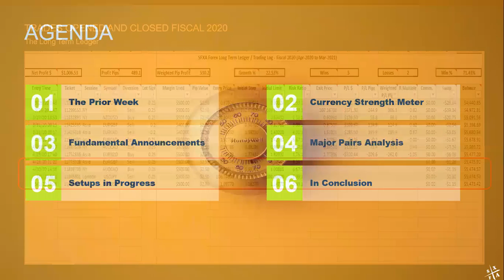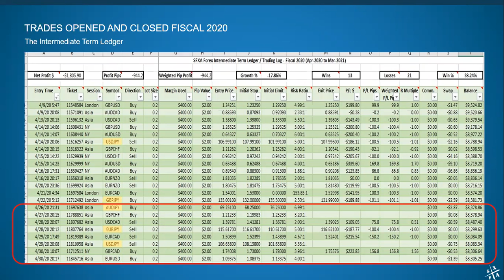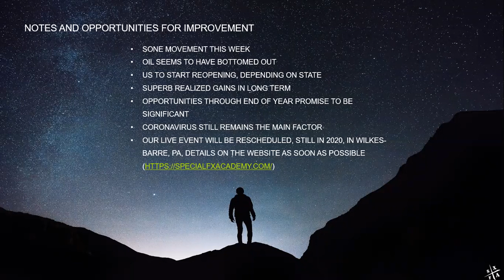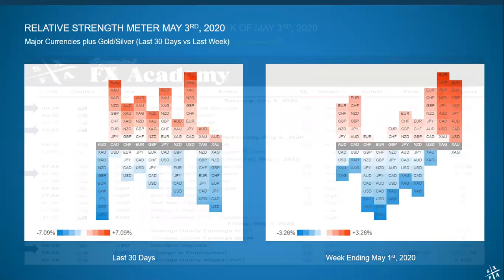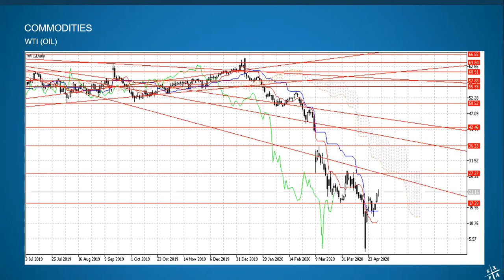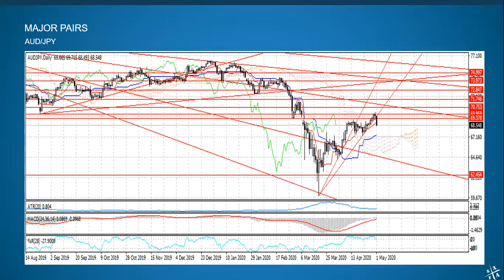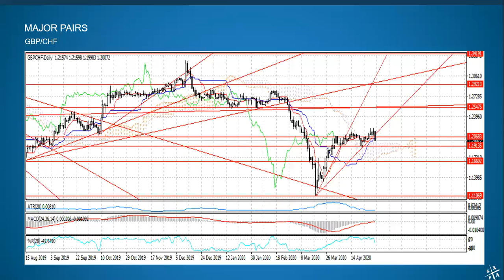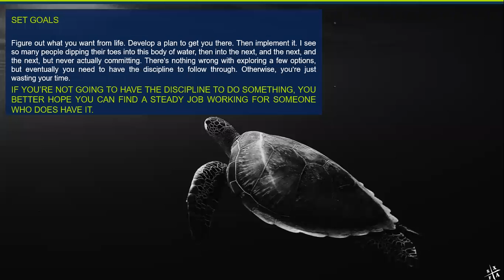SFXA Forex Trading Room - May 3rd, 2020 - Start of Week Overview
Our start of the week scan of the Forex Market to see what's hot and what's not for the coming week. We also review the prior week's trading results. This is part of Special FX Academy's subscription/membership Forex Trading Room that meets twice daily during the week to trade live. The Weekly Outlook is posted each Sunday for the general public, the trading sessions throughout the week and access to our CopyTrader are private for paid members only. or under Services from the home page.